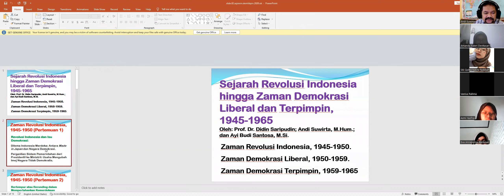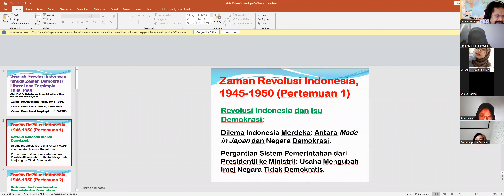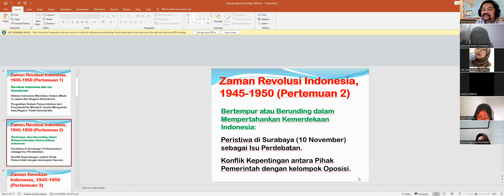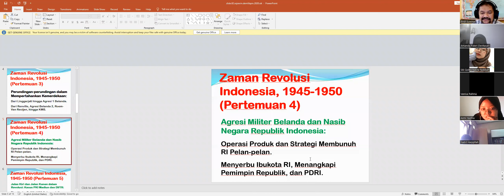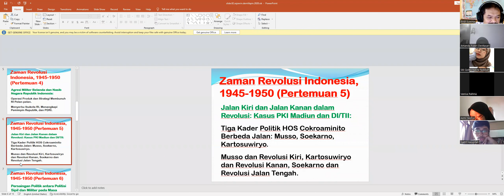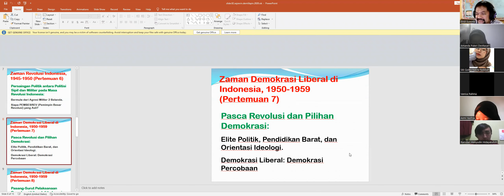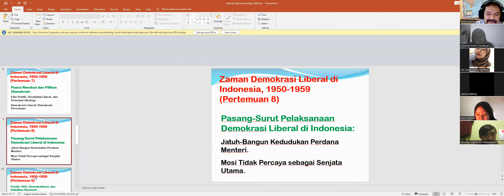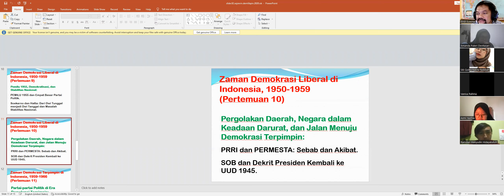02.BING.SIMKDLT.SEJ.UPI.21.09.2022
In the 2nd meeting related to SIMKDLT (Indonesian History in the Period of Independence, Liberal and Guided Democracies)' subject, Lecturer shared about the critical events in that period, particularly in the time of Indonesian revolution in 1945 to first Indonesian General Election in 1955 via Zoom Meeting. Students are able to make the brief comments in the WAG (WhatsApp Group).